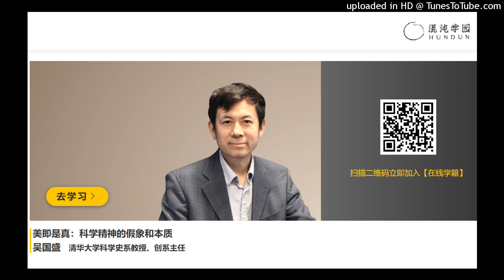吴国盛 清华大学 美即是真：科学精神的假象和本质 01仁爱与自由：人文视角走进科学